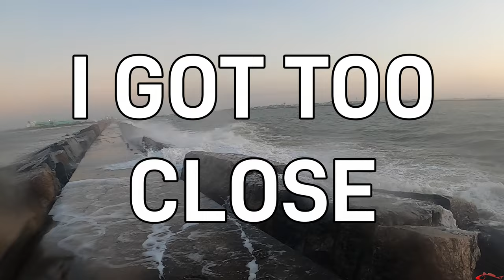Crazy Winds Fishing Surfside Jetty | Mother Nature Rules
Bank fishing off the rocks at Surfside Jetties Capt. Charles from Dirty Bay Fishing and myself had high expiations. When we got there mother nature had other plans instore for us. The winds were blowing around 30 miles per hour and coming in from the southeast not the northeast as forecasted. Changing the whole dynamics of the day and fishing conditions.

My Peeps:
Saltwater Soul Facebook